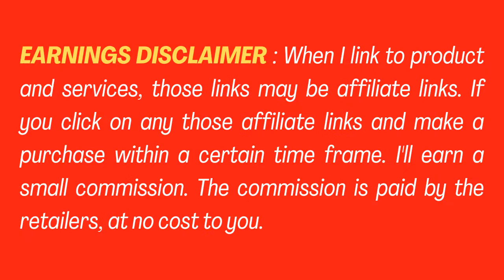ASUS TUF F15 Best Gaming Laptop, 15.6” 300Hz FHD Display, Intel Core i7-12700H, GeForce RTX 3060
Aspect Ratio:16:9
NVIDIA GeForce RTX 3060 6GB GDDR6 - Boost up to 1752MHz at 140W (115W + 25W with Dynamic Boost)
MUX switch - GPU MUX switch lets the GPU communicate directly with the display, increasing performance and decreasing latency
Latest 12th Gen Intel Core i7-12700H Processor - 24M Cache, up to 4.7 GHz, 14 cores (6 P-cores and 8 E-cores)
300Hz 3ms 15.6” Full HD (1920 x 1080) IPS Type Display
16GB DDR5 4800MHz RAM | 1TB PCIe NVMe M.2 SSD | Windows 1